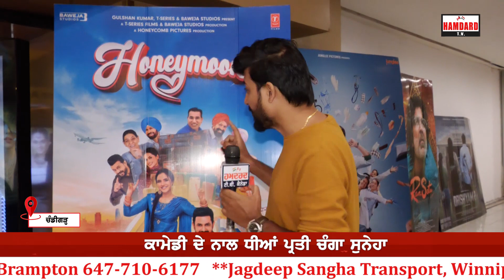ਦੇਖੋ ਫਿਲਮ Honeymoon ਦੀਆਂ ਰੌਣਕਾ, ਹਾਸੇ ਨਾਲ ਭਰਭੂਰ ਫਿਲਮ ਹੈ 'ਹਨੀਮੂਨ', ਕਾਮੇਡੀ ਦੇ ਨਾਲ ਧੀਆ ਪ੍ਰਤੀ ਚੰਗਾ ਸੁਣੇਹਾ